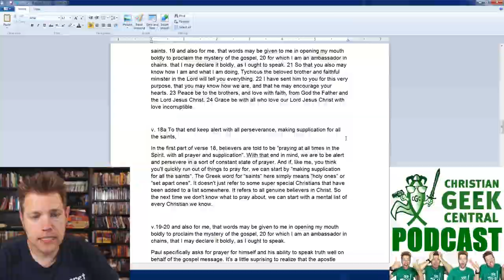Frozen Wet Socks In The Final Stretch! (Extra Life 2018, Part 23, Final)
TIME STAMPS & FREE Audio Drama!

00:01:35 Putting On Frozen Wet Socks (To Stay Awake)

00:08:00 Assassin's Creed Odyssey Resumes

00:12:00 What 24-Hours Of Gaming Feels Like

00:26:00 My Secret "Stamina Potion" Recipe

00:39:02 Weirding To Stay Awake

00:42:08 Weird Tummy Song & Struggling To Stay Awake

00:56:33 Marathon Closing Thoughts & Sign-Off